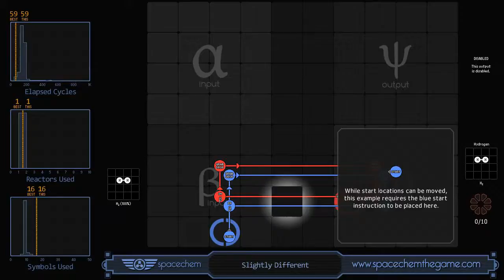SpaceChem - Slightly Different (59/1/16)